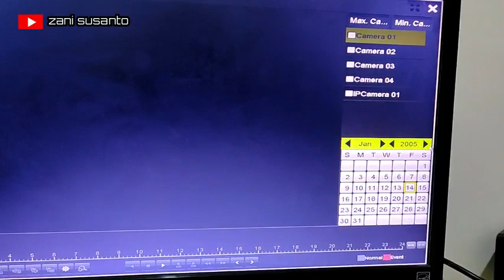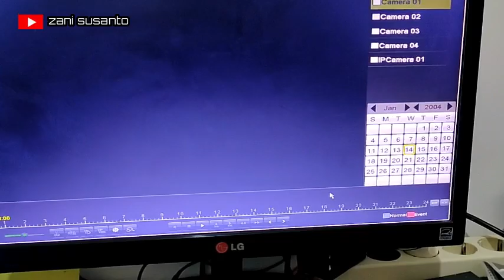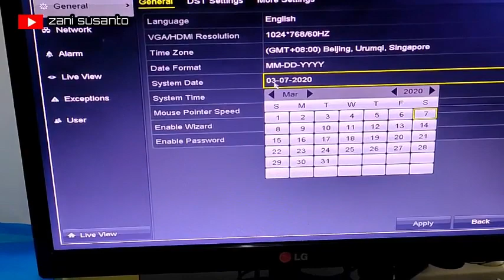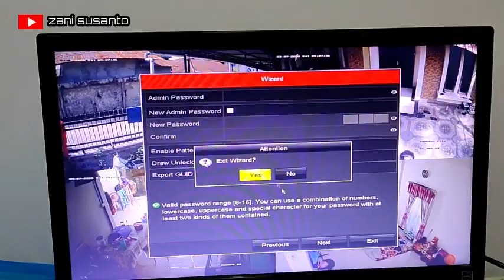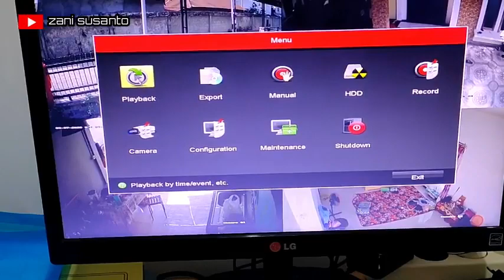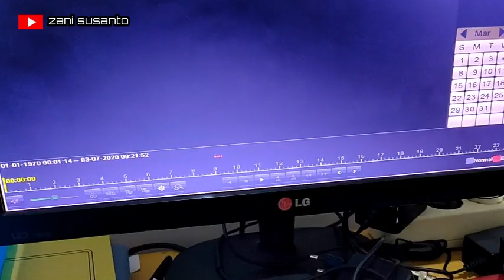Ternyata dengan Rp5000 rekaman CCTV kembali normal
Halo sahabat youtube ketemu lagi di chanel saya , hari ini saya mau membagikan video cara memperbaiki rekaman CCTV dengan biaya cuma Rp 5000 yuk ikuti jangan lupa , like share commet dan subscribe.